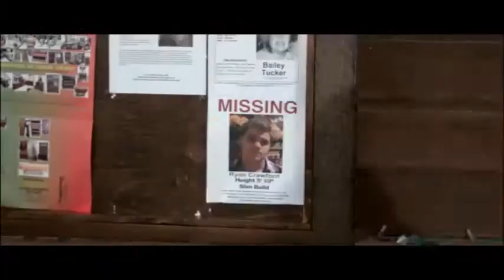tom reel for web